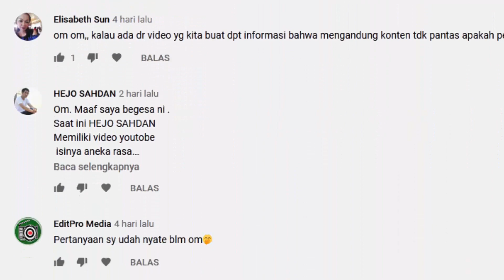Q&A Tanya Jawab Tuntas Seputar YouTuber & Adsense #1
Q&A YouTuber. Banyak hal seputar Channel dan Adsense terbongkar tak sengaja dalam video tanya jawab ini.